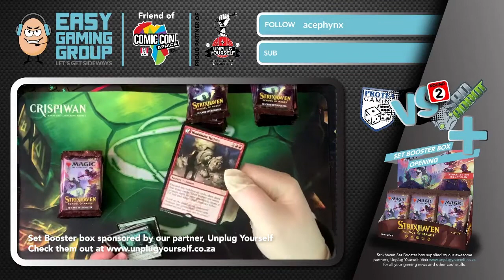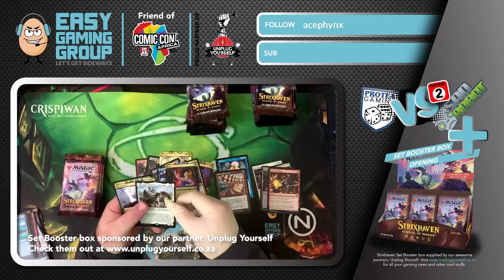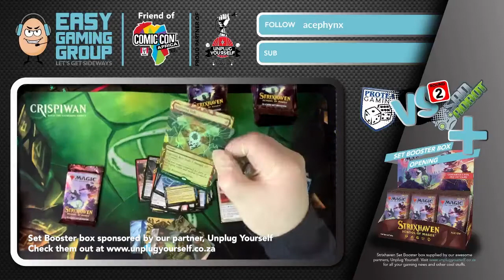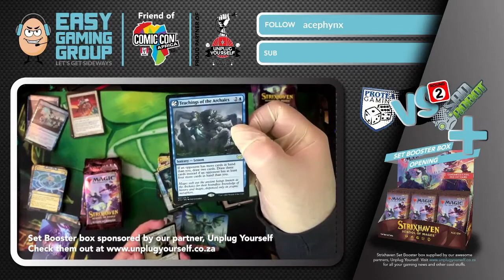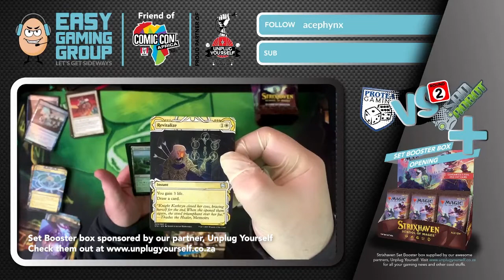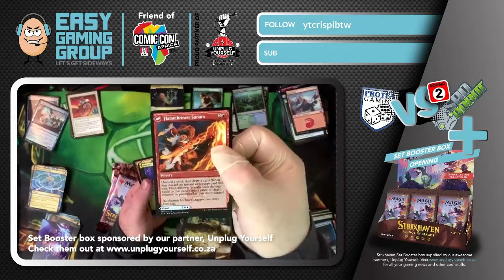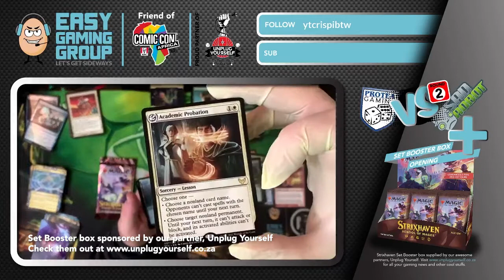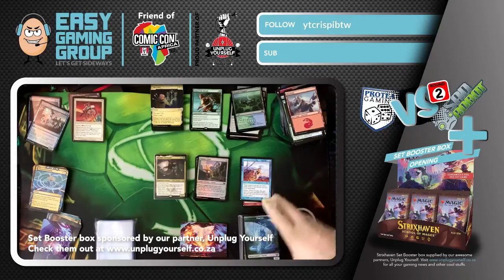EGGPOD | Sad Robot vs Potch Protea Round 2 | Strixhaven Set Booster Box Opening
Adam and Crispin from Easy Gaming Group chat to Phillip Thompson from Sad Robot about the recently completed inter-store challenge and then Crispiwan cracks a Set Booster box from Strixhaven sponsored by our awesome partners, Unplug Yourself.